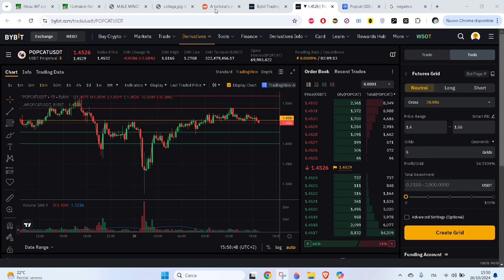QUANDO UN GRID BOT VA OUT OF RANGE